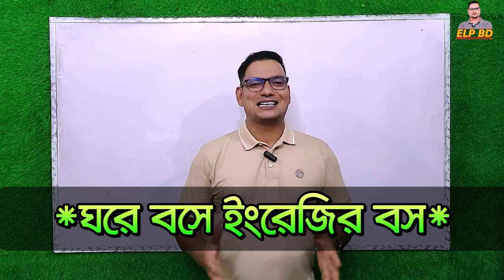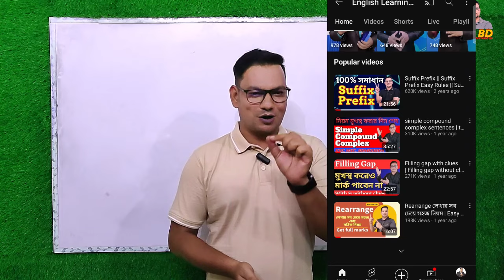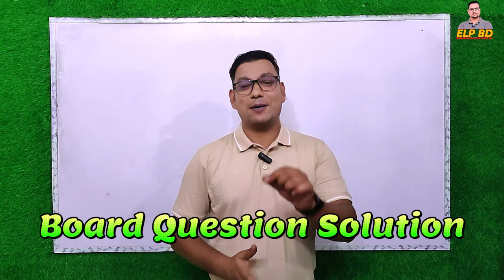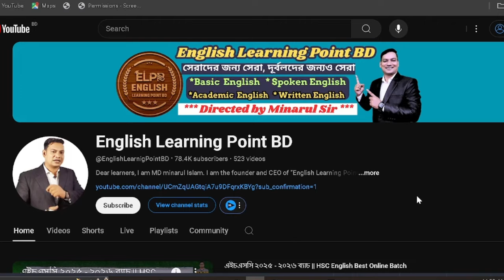ঘরে বসে ইংরেজি শিখুন সম্পূর্ণ ফ্রি | Learn English At Home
Improving your spoken English is a great goal, and there are several strategies and practices you can employ to enhance your skills. Here's a comprehensive guide to help you get started and make steady progress.

### Guide to Learning Spoken English

   - **Intended Use:** Are you learning for work, travel, social interactions, or education?
   - **Target Audience:** Are you speaking to native speakers, non-native speakers, or both?
   - **Tone:** Formal, informal, casual, professional.
   - **Word Count:** For practice sessions, start with short conversations (5-10 minutes) and gradually extend the duration.
   - **Style and Format:** Conversational, presentation, debate, etc.

**2. Foundational Skills**
   - **Pronunciation:**
     - Focus on sounds that are unique to English.
     - Use online resources or apps for phonetic practice.
   - **Vocabulary:**
     - Learn commonly used words and phrases.
     - Practice with flashcards or language apps like Duolingo or Memrise.
   - **Grammar:**
     - Understand basic sentence structures.
     - Practice using tenses correctly.

**3. Practice Methods**
   - **Listening:**
     - Watch English movies, TV shows, or YouTube channels.
     - Listen to English podcasts or audiobooks.
   - **Speaking:**
     - Find a language partner for regular practice.
     - Use language exchange apps like Tandem or HelloTalk.
   - **Reading:**
     - Read English books, articles, or news.
     - Practice reading aloud to improve fluency.
   - **Writing:**
     - Keep a journal in English.
     - Practice writing short essays or daily summaries.

**4. Interactive Activities**
   - **Join English Classes:**
     - Enroll in local or online English courses.
     - Participate actively in class discussions.
   - **Engage in Conversation:**
     - Join English-speaking clubs or groups.
     - Attend language meetups or exchange events.
   - **Use Technology:**
     - Utilize apps like Babbel, Rosetta Stone, or FluentU.
     - Use speech recognition software to practice pronunciation.

**5. Advanced Techniques**
   - **Shadowing:**
     - Listen to native speakers and repeat what they say immediately after.
     - Mimic their intonation, rhythm, and pace.
   - **Record and Review:**
     - Record your speech and listen to identify areas of improvement.
     - Compare your recordings with native speakers.
   - **Public Speaking:**
     - Practice giving presentations or speeches in English.
     - Join groups like Toastmasters to gain confidence.

**6. Cultural Immersion**
   - **Travel:**
     - Visit English-speaking countries if possible.
     - Immerse yourself in the culture and language.
   - **Media Consumption:**
     - Follow English-speaking social media accounts.
     - Engage with English content online.

**7. Consistency and Patience**
   - **Daily Practice:**
     - Dedicate a specific time each day to practice speaking English.
     - Consistency is key to improvement.
   - **Patience:**
     - Understand that learning a language takes time.
     - Celebrate small victories and progress.

### Sample Daily Practice Plan

1. **Morning (30 minutes):**
   - Listen to an English podcast or watch a short video.
   - Repeat and practice key phrases or vocabulary.

2. **Afternoon (30 minutes):**
   - Engage in a language exchange or conversation practice.
   - Use an app to practice grammar or vocabulary.

3. **Evening (30 minutes):**
   - Read an English article or book chapter.
   - Write a short summary or reflection in English.

### Conclusion

By setting clear goals, building foundational skills, engaging in interactive activities, and maintaining consistency, you can effectively improve your spoken English. Use a variety of resources and methods to keep your practice interesting and enjoyable. Remember to be patient with yourself and celebrate your progress along the way.